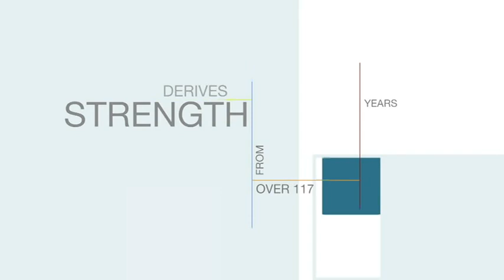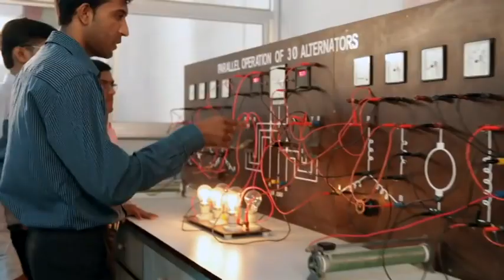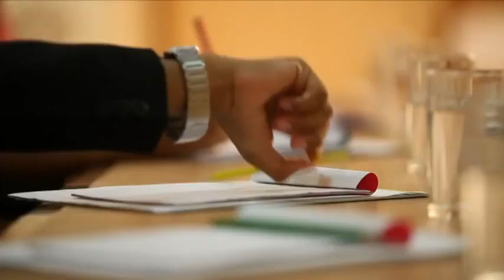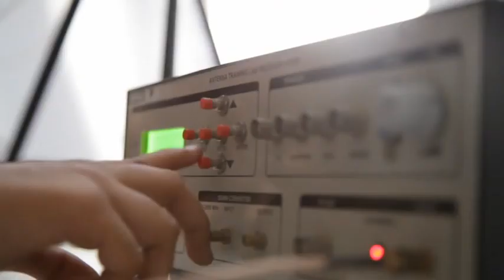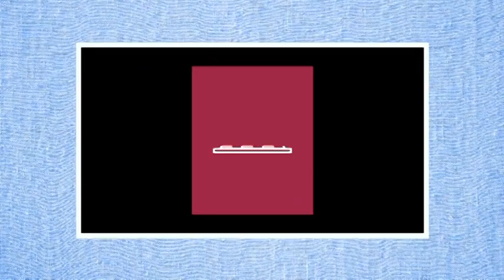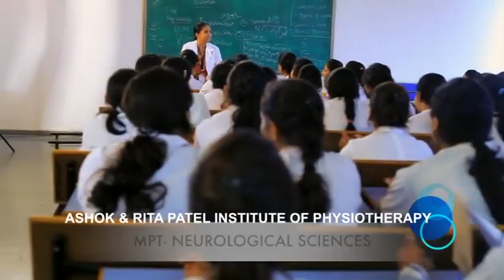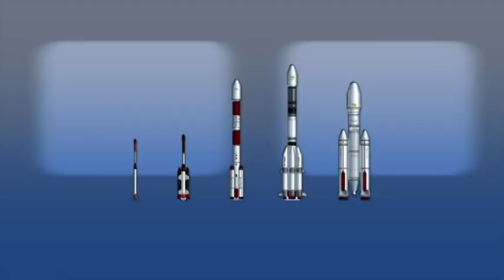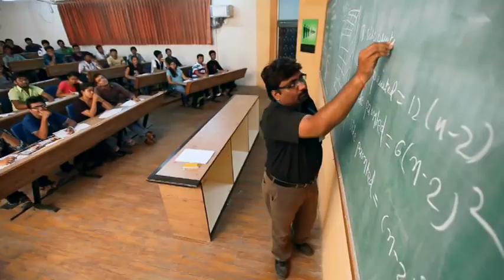Charotar University Corporate Film | Part 1 | CHARUSAT | Campus Official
Charotar University of Science and Technology (CHARUSAT) has been conceived by Shri Charotar Moti Sattavis Patidar Kelavani Mandal - a not for profit premier education trust of India having a social lineage of more than 118 years. CHARUSAT has been established by promulgation of Gujarat Private University Act, 2009. It is empowered to confer degrees under Section 22 of UGC Act, 1956.

Presently, CHARUSAT offers 64 programs from UG to Ph D under the tutelage of 8 Institutes and 6 Faculties. They are in the allied disciplines of Technology & Engineering, Pharmacy, Computer Applications, Management, Applied Sciences, Nursing, Physiotherapy, and other Paramedical Sciences.

All education programs are semester based and are delivered in English Medium. Credit and Grading Systems are followed for Teaching, Learning and Evaluation. Curriculum and Pedagogy at CHARUSAT correspond with societal needs. CHARUSAT strives to prepare students for global assignments. It aims to make its students Job Creators and not Job Seekers.

The Iron Man of India, Sardar Vallabhbhai Patel believed, “Education without character is futile”. CHARUSAT proudly follows the spirit. It also follows founding High Moral Values like Honesty, Integrity, Transparency, Fairness, Equity, and Accountability.

Efforts are also made for education amelioration in rural schools through a Rural Education Development Program. There also exists a Human Resource Development Centre to hone competencies of Faculty and Staff.